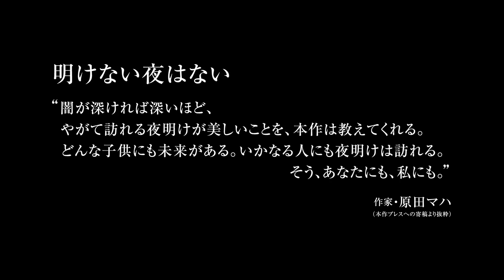11.15公開『ショート・ターム』予告編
明日からの君の方が、僕は、きっと好きです。
11.15 Sat.〜新宿シネマカリテ、ヒューマントラストシネマ渋谷ほかにて全国ROADSHOW!
圧倒的な満足度。世界中の映画賞を、まさに総なめの実力派。
SXSW（サウスバイサウスウェスト）映画祭2013でのワールドプレミア以降、世界­中で30もの映画賞を受賞、50の映画賞にノミネートされたヒューマンドラマ。ティー­ンエイジャーをケアする短期保護施設で働くグレイス（ブリー・ラーソン）の姿を描く。
配給：ピクチャーズデプト